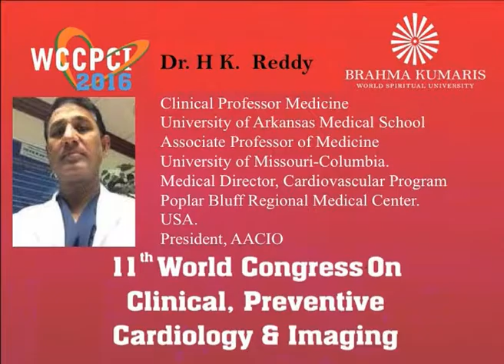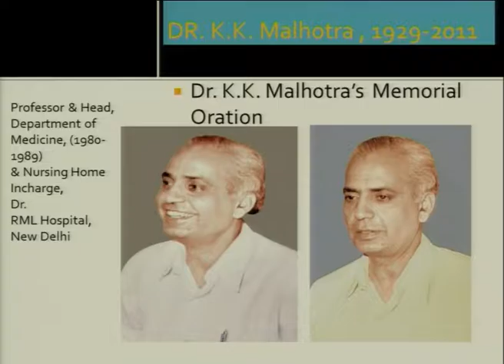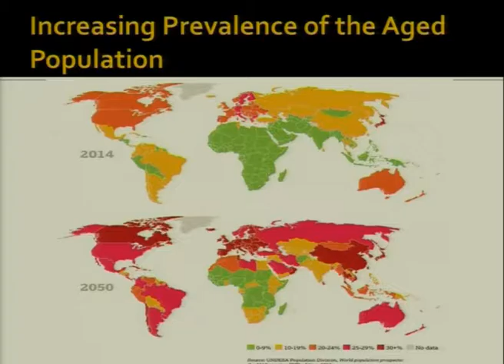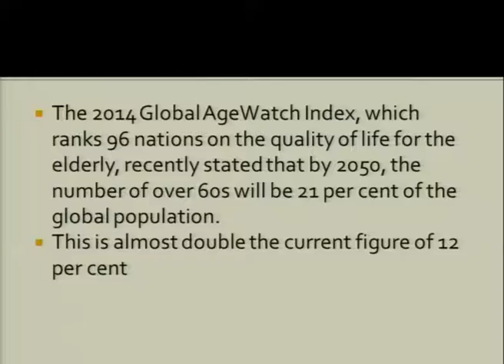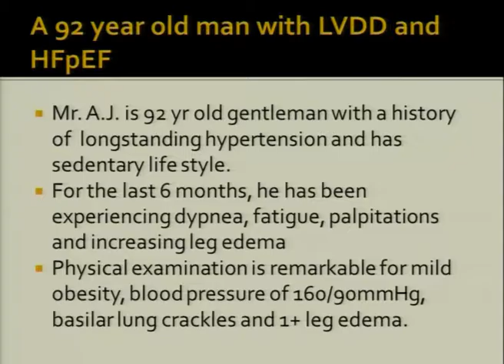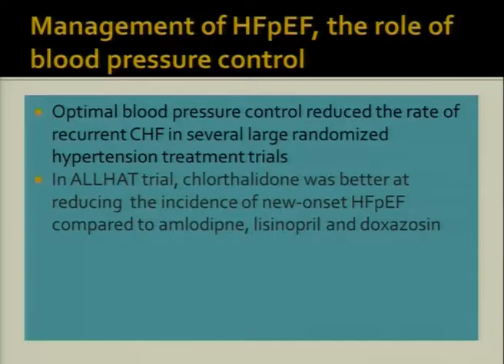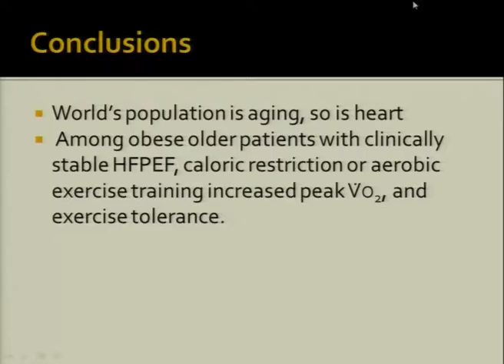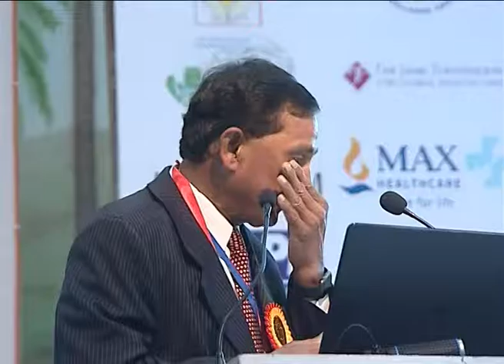09 20160924 HK Reddy not working